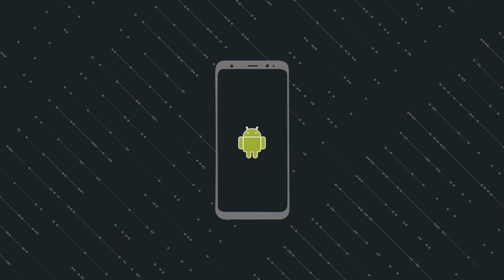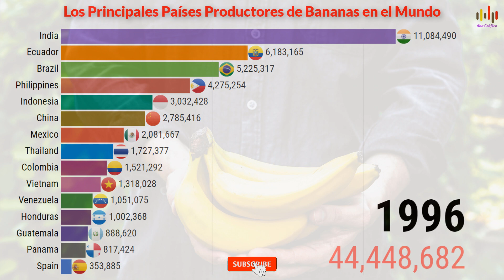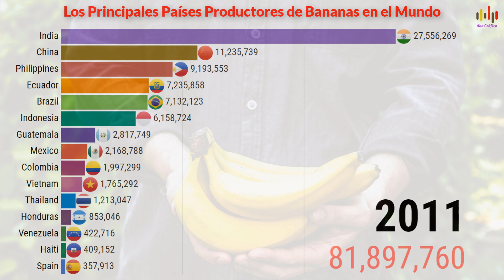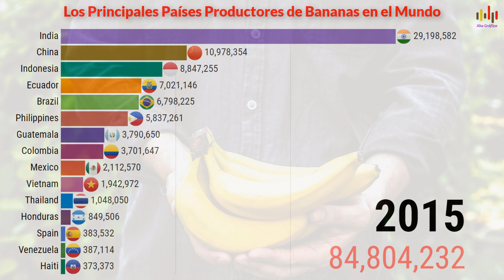Los Principales Países Productores De BANANAS En El Mundo | 1960-2018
Soy estudiante, geek de datos y me encantan las visualizaciones.
Quiero convertir los números en interesantes.Estoy estudiando en Vietnam, este es un país muy interesante y hermoso, avíseme si desea aprender sobre Vietnam

Por favor apoya mi canal. Esa es mi motivación :))